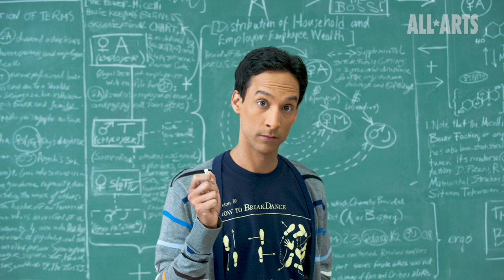Danny Pudi ('Community') in 'Running' | En Garde Arts presents Uncommon Voices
“Where are you from? Like from, from?”

Danny Pudi ("Community") has spent his whole life never knowing how to answer that question. Raised by his Polish mother, Pudi has only ever been able to see the face of his Indian father, the man who left them, in the mirror. After running from his own reflection for decades, Pudi finds himself piecing together objects, memories and the puzzle of a father he never knew.

“En Garde Arts presents Uncommon Voices” is series from ALL ARTS, co-produced by En Garde Arts Artistic Director Anne Hamburger and four-time Emmy winning television producer Jesse Green, which highlights new theatrical work by artists using their craft to explore the most important issues we are facing today, from climate change to immigration, homelessness to identity politics. Interviews with playwrights, directors and performers combined with excerpts of new theatrical work in its earliest stages of development, peels back the curtain on the birth of theatrical ideas.